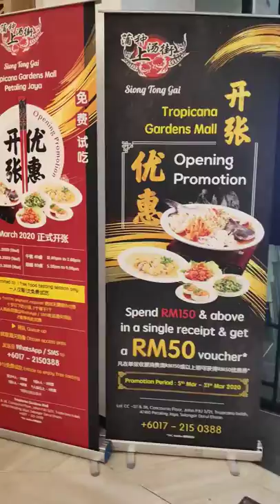SIONG TONG GAI SEAFOOD RESTAURANT PJ TROPICANA GARDENS MALL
Those who are fans of Chinese-style Steamed Fish might find what they are looking for at SIONG TONG GAI Restaurant in PJ Tropicana Gardens Mall in Petaling Jaya.

This seafood restaurant, famous for its Cantonese-style delights cooked up a few of its signature a la carte dishes when we stopped by for lunch one afternoon.

From outside, Siong Tong Gai looks like any other Chinese restaurants but their signature steamed fish dishes are testimony to the culinary talent that lies within the restaurant. This humble eatery has first opened its doors 8 years ago with its flagship outlet in Puchong.

Seafood lovers can take delight in their selection of fresh seafood, especially steamed fish dishes and order from the extensive seafood menu, waiting to be served with ocean-fresh mouth-watering fish, prawns, clams and squid dishes.

A quick glance at the menu shows that it's dominated by drool-worthy Cantonese culinary treats of fresh seafood in their dishes. Seafood connoisseurs will be spoilt-for-choice with their menu featuring more than ten varieties of fish and over twenty types of seafood dishes prepared and cooked with their signature premium seafood broth.

Location:
SIONG TONG GAI Restaurant
PJ Tropicana Gardens Mall
Lot CC-37 & 38
Concourse Floor
Tropicana Garden City Mall
No. 2A, Persiaran Surian
Tropicana Indah
47410 Petaling Jaya
Opening Hours
Sunday-Thursday: 10am - 10pm
Friday-Saturday: 10am -10.30pm